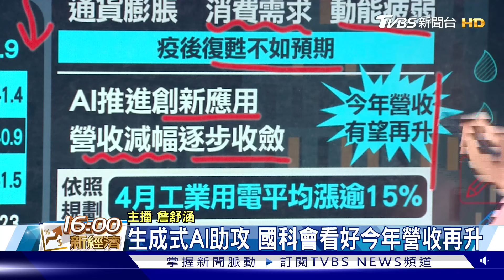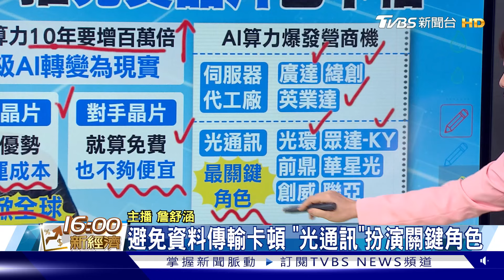科學園區營收8年首退 電漲再衝擊? 黃仁勳豪語 對手晶片「免費也沒用」 【TVBS說新聞】20240312